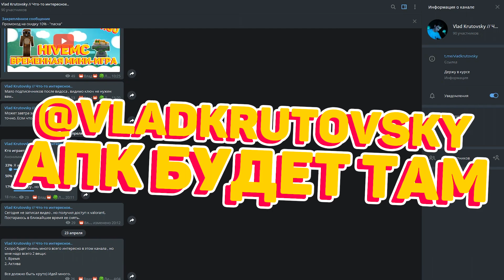ОБНОВЛЕНИЕ В HAY DAY POP! APK НОВОЙ ВЕРСИИ ХЕЙ ДЕЙ ПОП! ГЕЙМПЛЕЙ (GAMEPLAY)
⛔ Описание ⛔
HAY DAY POP - новая игра от разработчиков Brawl Stars компании Суперсел! Где скачать хей дей поп? Ссылка на скачивание hay day pop по ссылке ниже! APK Hay Day Pop ( АПК )
В этом видео мне попался непроходимый уровень в Hay Day Pop! Играю в обновленную версию новой мобильной игры! Сможем пройти батл пасс? Смотри это видео и узнай сам)